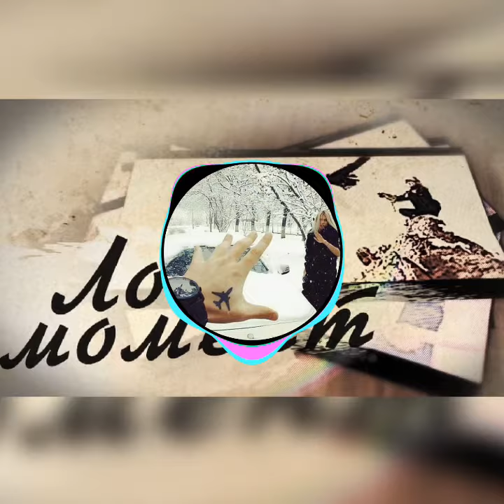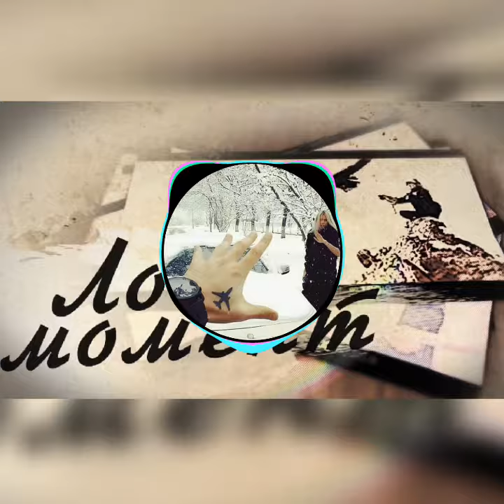Лювлю Мометы Твои комплименты